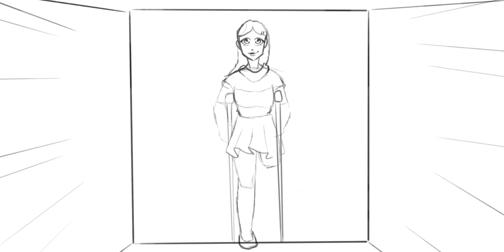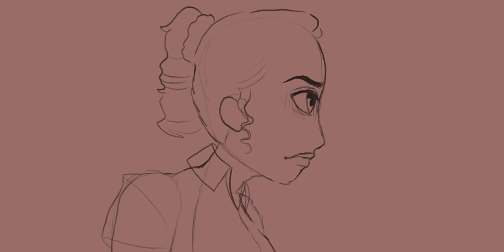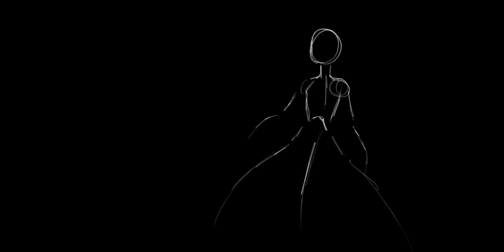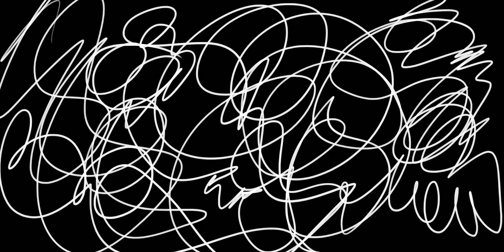The Ballad of Sara Berry ANIMATIC (35mm) (TRIGGER WARNING: gore and dark themes)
Just in time for spooky day!
Hope you guys liked it! Comment any suggestions for what I should work on next.

Song- The Ballad of Sara Berry by 35mm
software used- Krita
Art- me :)